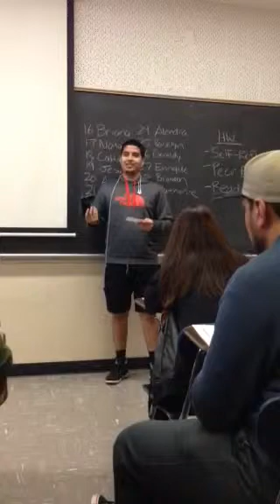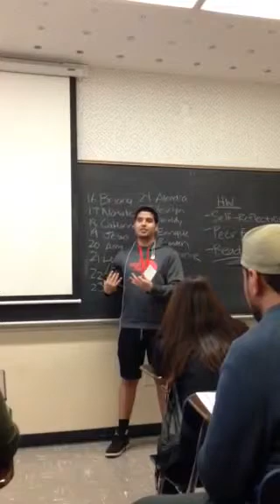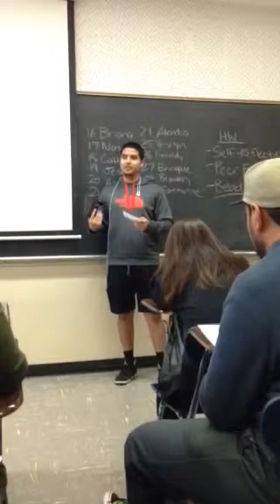Brian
Video games